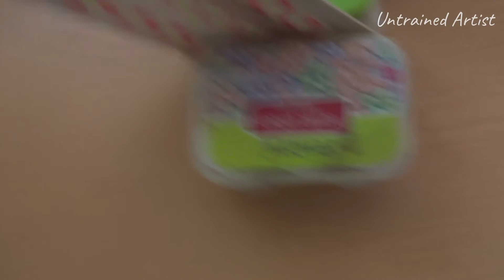DIY Popsicle Book Holder | Untrained Artist